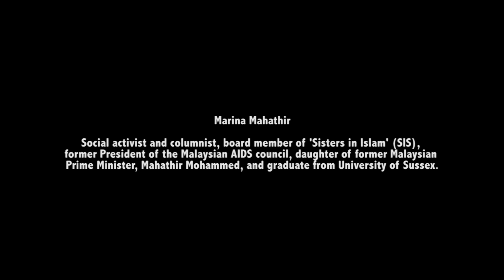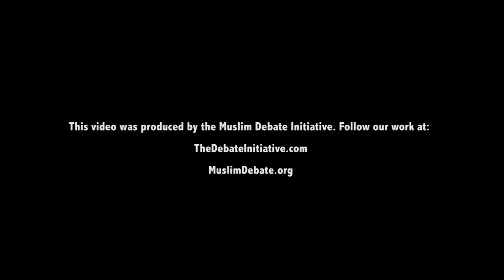Debate: Feminism & Islam, Compatible or Conflicting? Marina Mahathir vs Zara Faris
Have you ever wondered whether Islam and feminism are compatible? Or are they inherently irreconcilable? Is there superior rights for women in Islam, or those the Western originated ideas of Feminism provide the answers?

Venue: School of Oriental and African Studies
Event hosted by Malaysian Progressives of United Kingdom [MPUK]